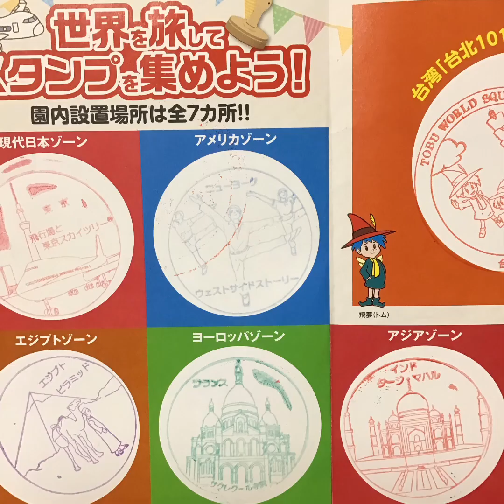東武ワールドスクウェア 一生に一度は行くべき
楽しかった。夢のワールドスクウェア。思い出すたびに涙が出てくる。